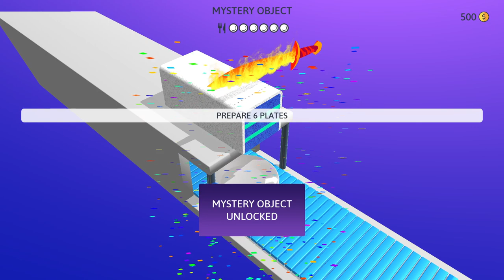ASMR Slicing - PC Gameplay (Steam)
Choose your favorite cutting tool no matter if it's a playing card, flosser or just a simple kitchen knife. Just cut, cut, cut and experience those satisfying ASMR sounds!

Slice a variety of colorful objects made of kinetic sand in the shapes of food, toys, buildings, everyday objects and ordinary cubes or blocks!

Need to raise the difficulty level a bit? Turn on the challenge mode! Cut off the right weight, divide an object into a given number of parts, cut an item perfectly in half, or find things hidden inside!

ASMR Slicing (C) CrazyLabs [Part of DECA, an Embracer Group company]
Published by QubicGames
Also released on iOS, Android and console